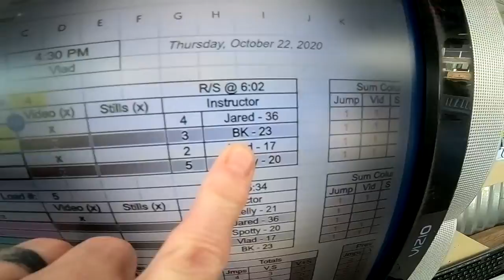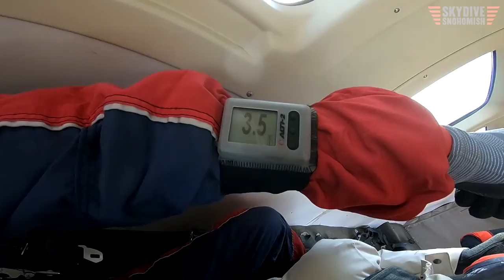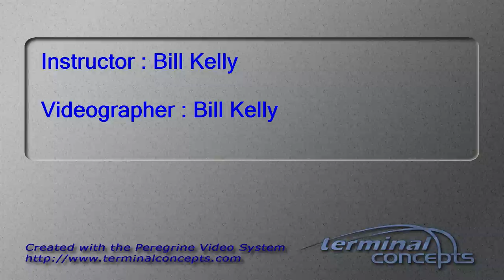Tiffany Pierce's Tandem skydive!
Tiffany Pierce's tandem skydive at Skydive Snohomish!